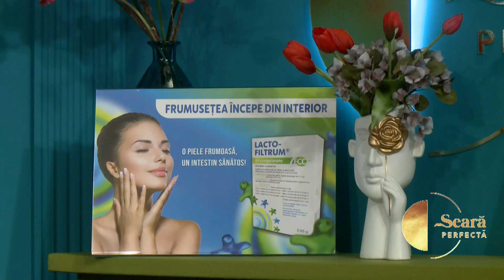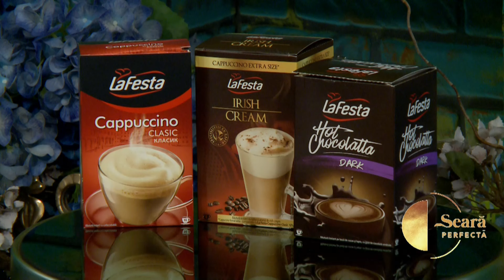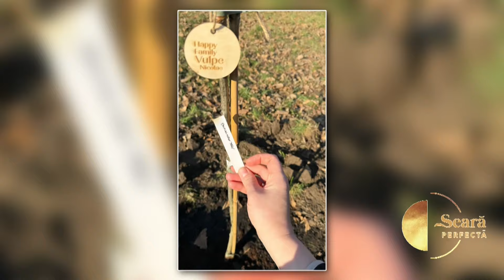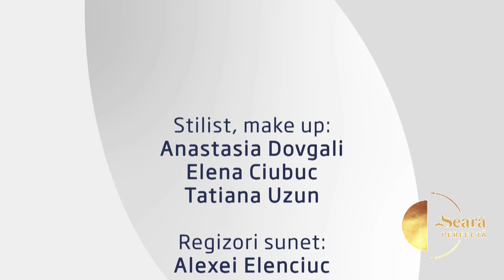O SEARA PERFECTA 27.03.2024